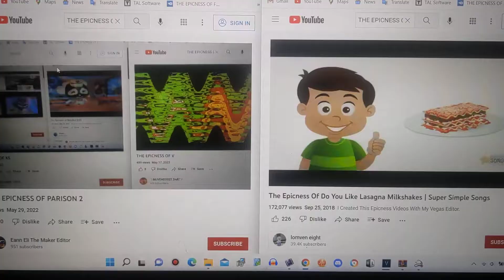SEVEN THE EPICNESS OF X